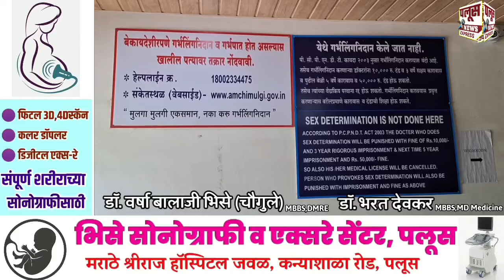मतदार संघाच्या विकासासाठी आम्ही नेहमीच कटिबद्ध स्वप्नाली विश्वजीत कदम, दुधोंडी येथे महिला मेळावा